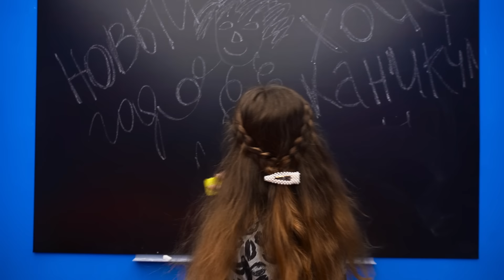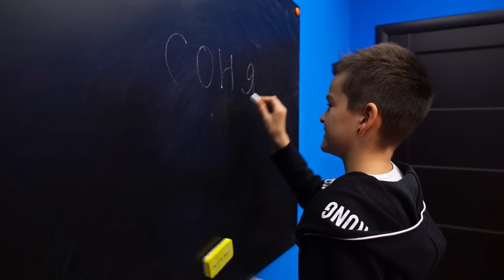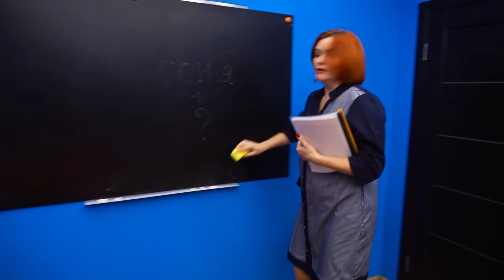У СОНИ ПОЯВИЛСЯ ПАРЕНЬ???